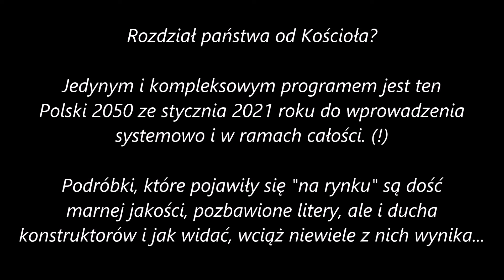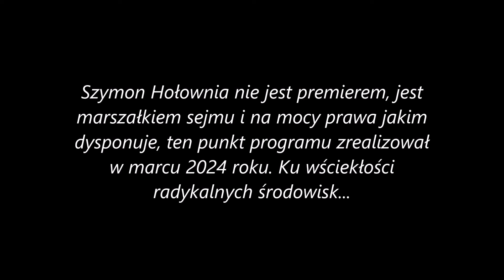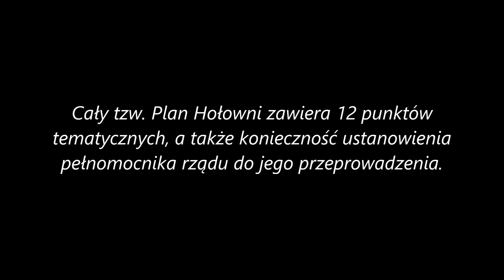ROZDZIAŁ Państwo - Kościół... - Co w temacie? /PROGRAMATOR... cd/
Wbrew pozorom temat nie jest skomplikowany, ale leży na styku - 👉 priorytetów, intencji, merytorycznego przygotowania i zaszłości.

Nie da się ukryć, że porządkowanie państwa po zideologizowanej, sekciarsko-mafijnej władzy, której kilka macek wciąż trzyma się dobrze, musi trwać i istnieje tu hierarchia ważności. Kwestia porządkowania spraw między państwem świeckim a Kościołem jest w kolejnym kroku.

Nie oznacza to jednak, że nie można jej podjąć równolegle z najpilniejszymi. To jednak zależy od intencji, pomysłu i przygotowania...

Niestety, od 2021 roku niewiele się zmieniło w temacie i wciąż jedynym i całościowym pomysłem na załatwienie tych spraw jest to, co zawarte jest w tzw. Planie Hołowni.

👉 Utworzenie specjalnego zespołu z pełnomocnikiem rządu podległym bezpośrednio premierowi i kompleksowe wzięcie na warsztat wszystkich punktów obszaru tematycznego. W programie Polski 2050 jest ich 12.

Opracowanie to i analiza Instytutu Strategie 2050 jest gotowcem, z którym od razu można zasiadać do prac, także rozmów ze związkami wyznaniowymi.

Na tym to polega i po to Ekipa Hołowni tak intensywnie budowała programy, co w minionych latach było albo ukrywane przed opinią, albo wykpiwane. A to na tym przecież polega rzetelna polityczna robota i szykowanie się do przejęcia odpowiedzialności za sprawy krajowe. (!)

Zważywszy jednak, że ugrupowanie niekoniecznie przygotowane do tej batalii, z zaszłościami w kontekście i przez lata unikające tematu ma w rządzie głos decydujący, na rozstrzygnięcia trzeba będzie chyba poczekać i to też wyrywkowe.

I dobrze, żeby w dobie dociekań społecznych, a także obietnic, mieć tego świadomość bez owijania...